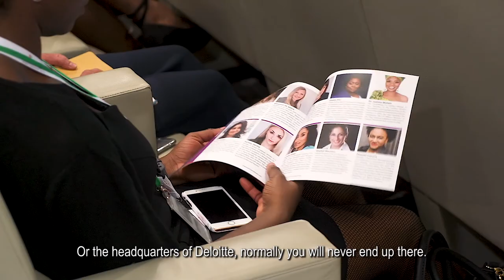Wintrade week Testimonials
testimonials from winners 2018